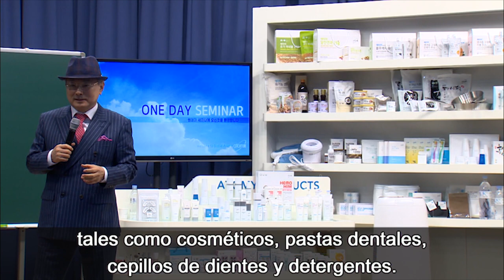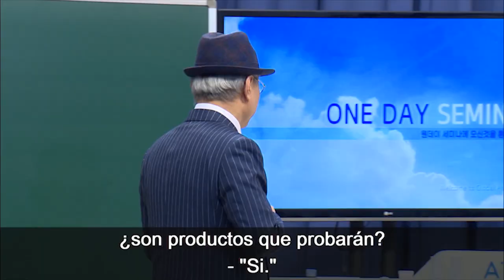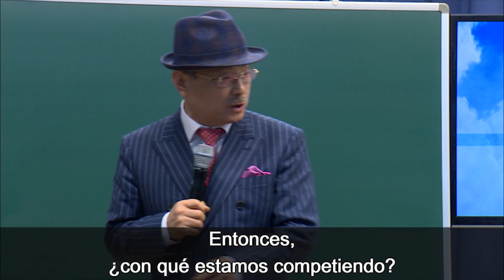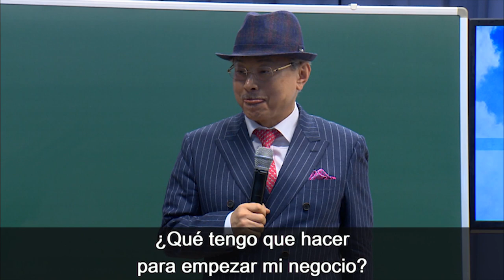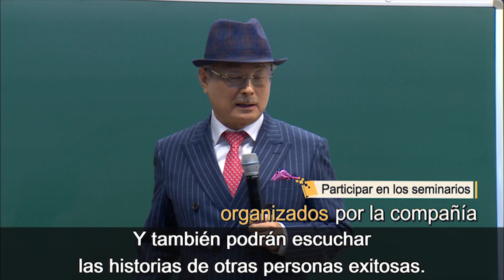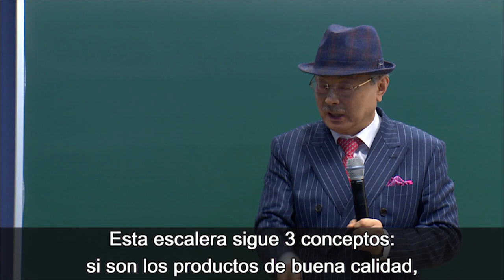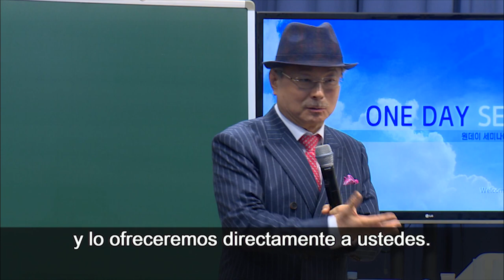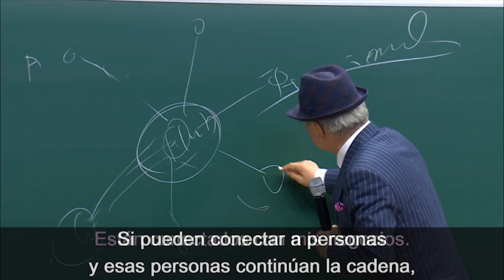Han Gill Park - Presentación de la Compañía